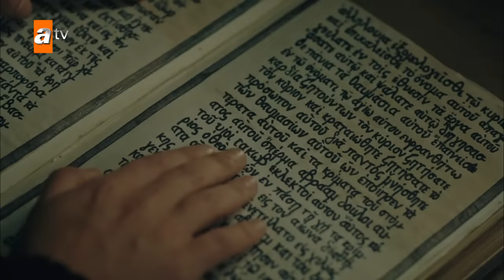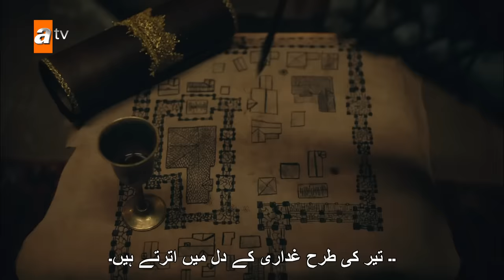Kurulus Osman Urdu | Episode 1 | Subtitled in Urdu Alphabet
The people of Anatolia were forced to live under the circumstances of the danger caused by the presence of the Byzantine empire while suffering from Mongolian invasion. Kayı tribe is a frontiersman that remains its' presence at Söğüt. Because of where the tribe is located to face the Byzantine danger, they are in a continuous state of red alert. Giving the conditions and the sickness of Ertuğrul Ghazi, there occurred a power vacuum. The power struggle caused by this war of principality is between Osman who is heroic and brave is the youngest child of Ertuğrul Ghazi and the uncle of Osman; Dündar and Gündüz who is good at statesmanship. Dündar is the most successful man in the field of politics after his elder brother Ertuğrul Ghazi. After his brother's sickness emerged, his hunger for power has increased. Dündar is born ready to defeat whoever is against him on this path to power. Aygül, on the other hand, is responsible for the women administration that lives in the Kayi tribe, and ever since they were a child she is in love with Osman and wishes to marry him. The brave and beautiful Bala Hanım who is the daughter of Şeyh Edebali is after some truths to protect her people. For they both prioritize their people's future, Bala Hanım's and Osman's path has crossed. They fall in love at first sight. Although, betrayals and plots cause major obstacles for their love. Osman will fight internally and externally, both for the sake of the Kayı tribe's future and for rejoining with Bala Hanım by overcoming the obstacles they faced.